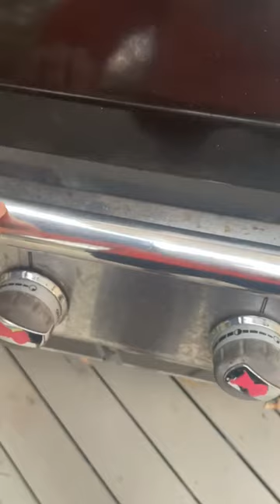How to cook a steelhead